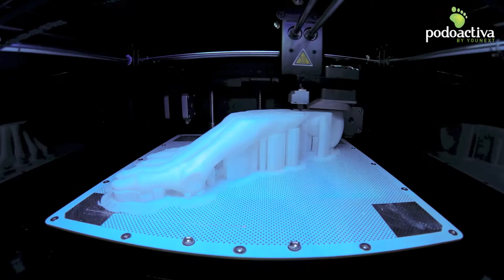Impresión en 3D del pie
Impresión de la estructura ósea del pie en 3D en la sede central de Podoactiva partiendo desde pruebas radiológicas del paciente.